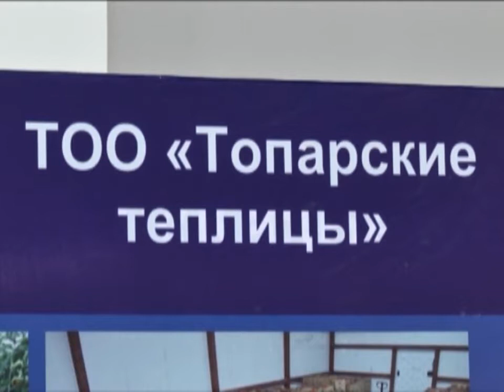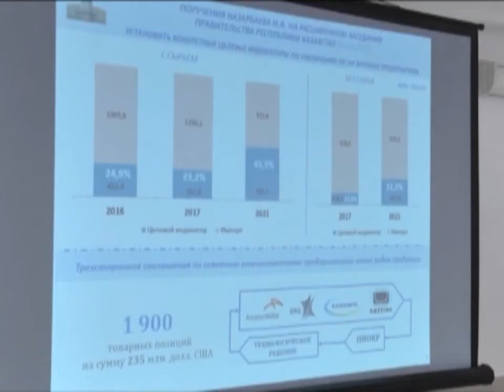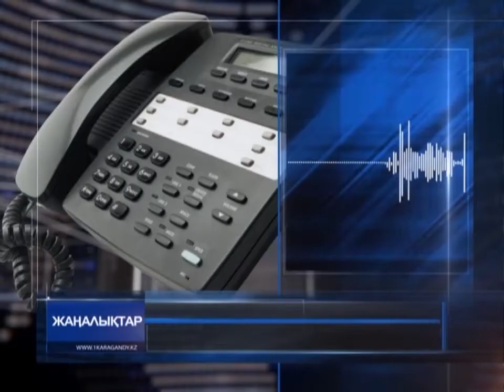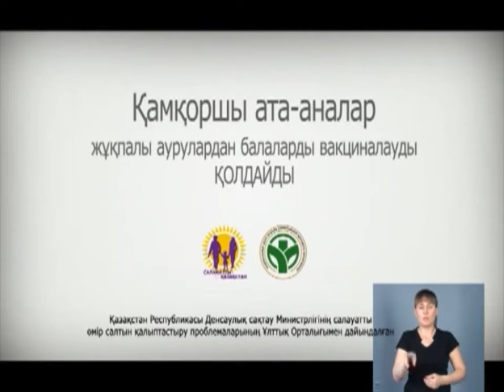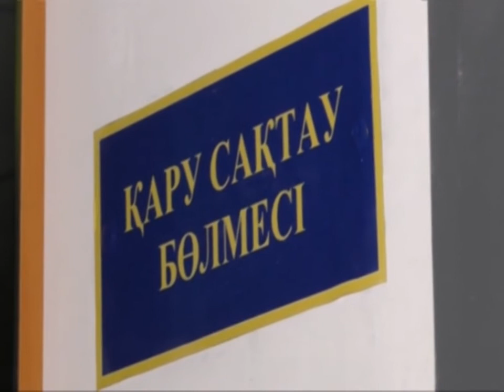15/02/2018 - Бірінші Қарағанды телеарнасының жаңалықтары